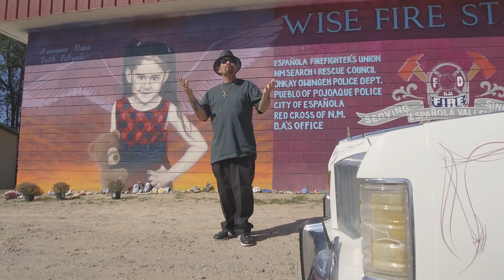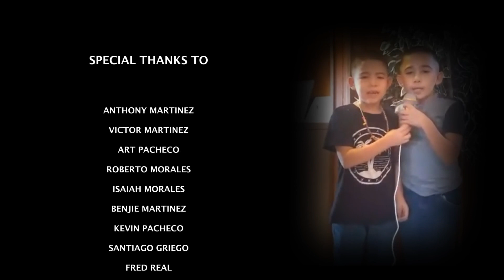Mi Valle Española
Title track to my CD Mi Valle Española.